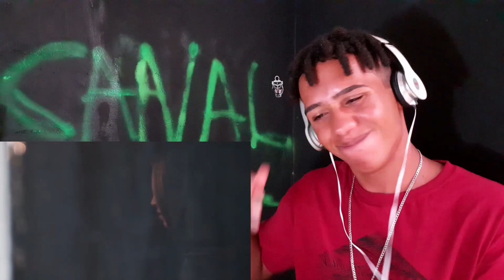Jimmy P - Vício ( c/ Filipe Ret & Gson ) (Prod. Lazuli & Frankieontheguitar) #283 REACT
REACT DO VETÊ

Valeu família, tamo junto.